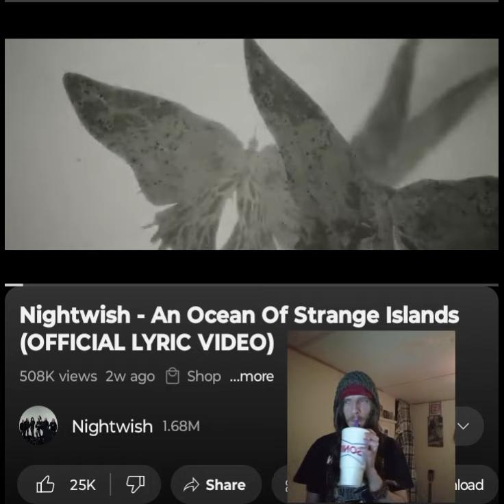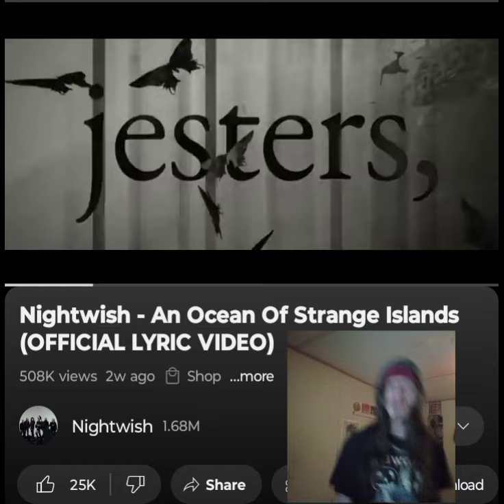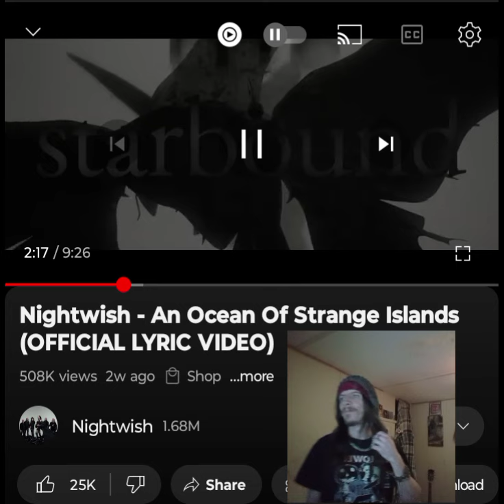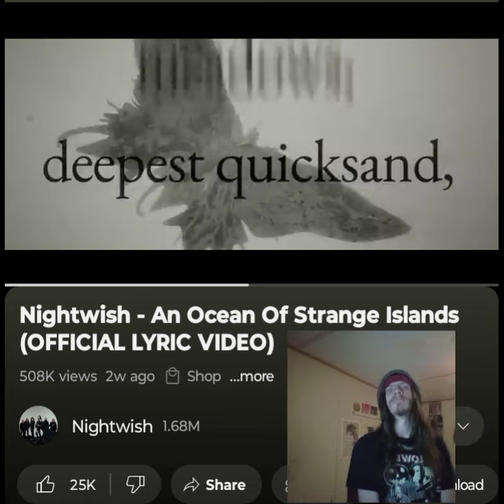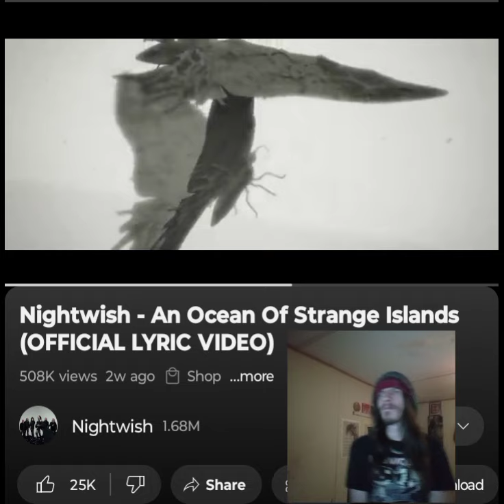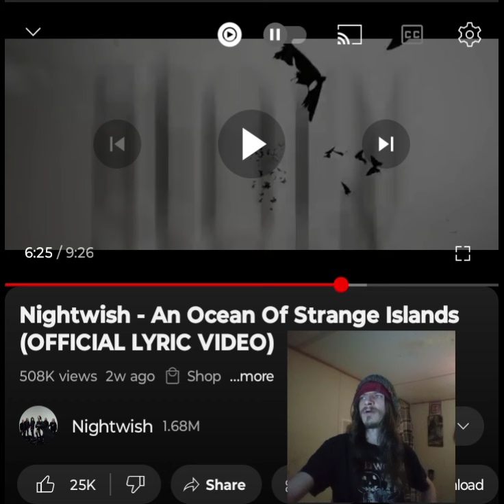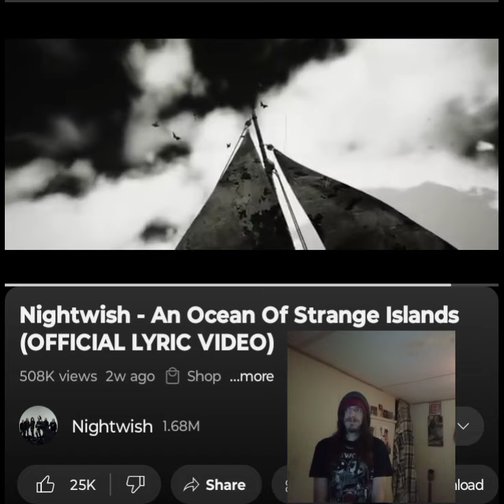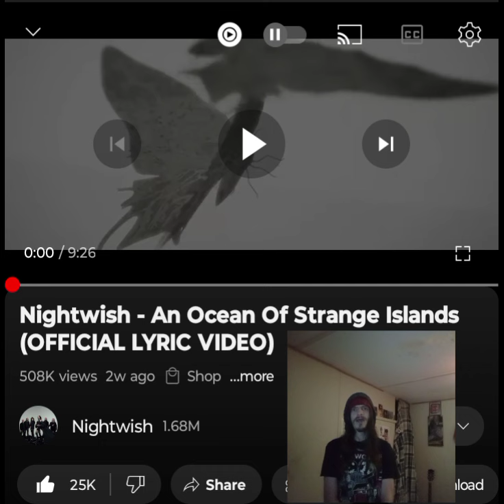NIGHTWISH- AN OCEAN OF STRANGE ISLANDS MY FAVORITE SO FAR 💜 🖤INDEPENDENT ARTIST REACTS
This one is definitely my favorite one off of the "Yesterwynde" album so far. Thank you for tuning in! I appreciate it. Enjoy. I love you a million 💜🖤